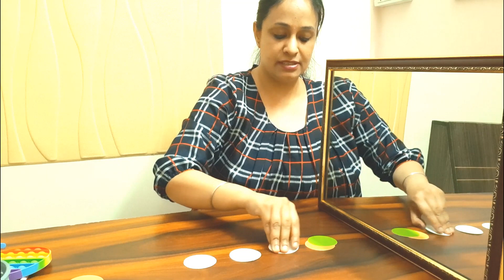How to Use Mirror Therapy for Hand Rehabilitation After Stroke!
Do you know how Mirror Therapy works?
A mirror is placed between the arms or legs so that the image of a moving non‐affected limb gives the illusion of normal movement in the affected limb. By this setup, different brain regions for movement, sensation, and pain are stimulated.

1. How to do mirror therapy for hands?
2. What are the guidelines for mirror therapy?
3. What are the steps of mirror therapy

ABOUT CREATOR
Prabhjot Kaur Gambhir is a Senior Occupational Therapist with over 15 years of work experience in reputed hospitals and clinics such as Max Super Specialty Hospital, Saket (Delhi), Sahyadri Hospital (Pune), Hearing point Clinic (Noida), Nanihi Centre (Pune) and Starwalkers Clinic (Mumbai). She is certified in Swallowing (Dysphagia) Therapy and Play Therapy for Children with Special Needs.

Her specialization in Hand Therapy, Reflex Integration Therapy, Rhythmic Movement Training, Visual Perception Skills Training, Sensory Integration, Tremor Therapy and Floortime Training has helped countless children and adults in achieving functional independence. Her caring and client-centred approach brings SIGNIFICANT difference for the client in achieving their therapy goals.